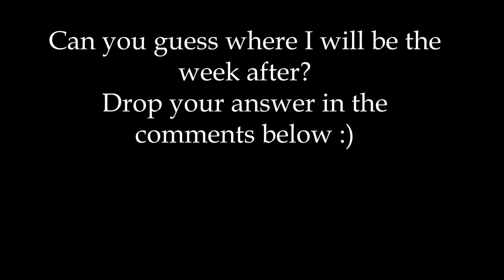More speed, more impact: delivery of a racing trimaran goes wrong - Ep55 - The Sailing Frenchman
I get a gig on an ORMA 60, legendary trimaran from the 90's. They were reknown to be realy fast... maybe to fast, as you can see in this video.